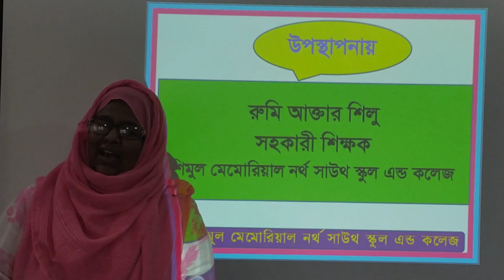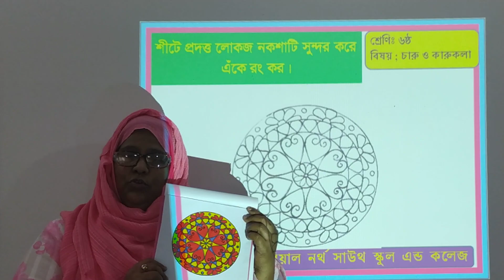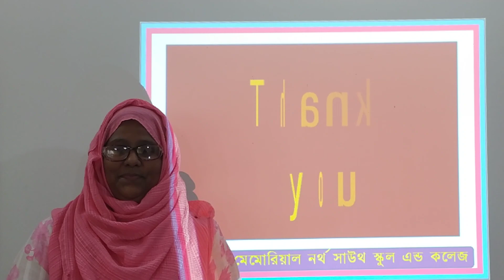Class 6 Art & Craft 01 03 21